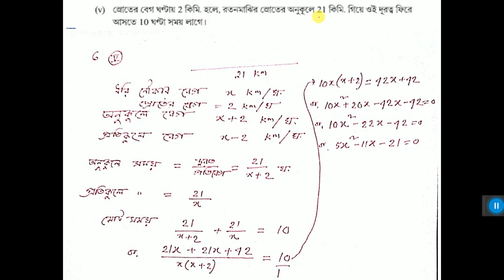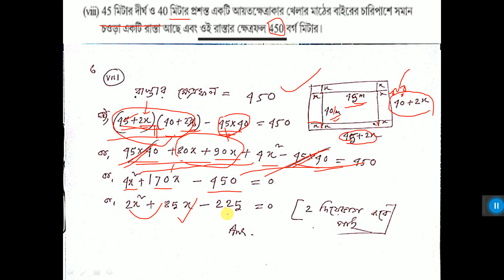দশম শ্রেণি গণিত CH 1 1 6IV 6VIII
মাধ্যমিক  পরীক্ষার্থীদের জন্য